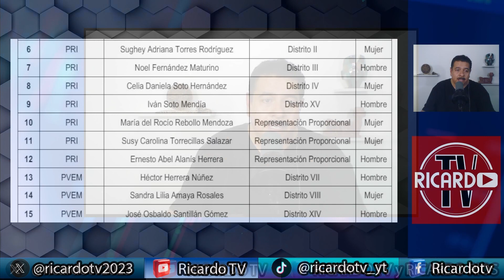Reforma al Poder Judicial pretende modificar 16 artículos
Ricardo Monreal Senador por MORENA nos explica un poco de las reformas que se pretenden alcanzar en el Poder Judicial.
FUENTES:
Ricardo Monreal